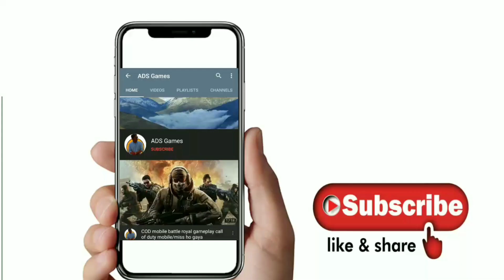Age of empire|War of kings dragon hog rider new gameplay 2vs 2